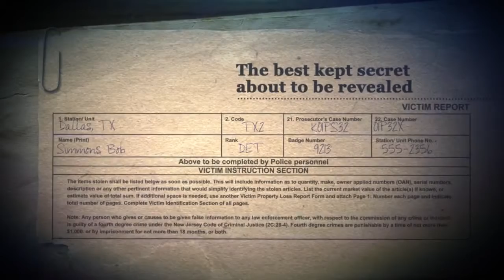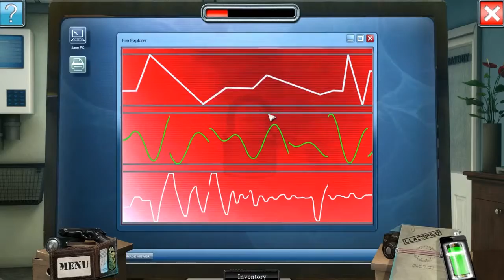Hidden Files Echoes of JFK • Trailer • PC Mac iOS Android